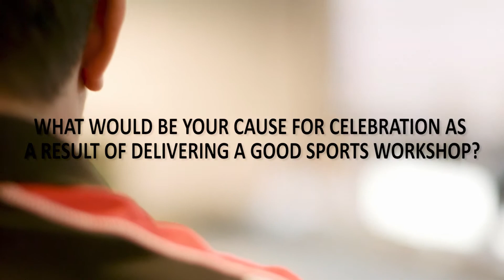Good Sports - Developer Mitch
Meet one of our Good Sports Developers Mitch and listen to what he has to say on the issues in youth sport.